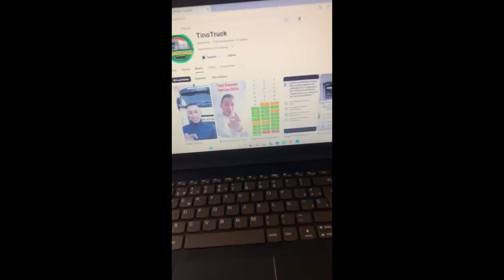Libros 🎁 CAP Mercancias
✅Bienvenidos a nuestro sorteo especial de libros de CAP Mercancías! En este video, estoy regalando dos ejemplares que te ayudarán a dominar los conceptos fundamentales y avanzados del transporte de mercancías. ¡No te pierdas esta oportunidad única!

✅En este sorteo, tienes la oportunidad de ganar dos libros esenciales de CAP Mercancías, una referencia imprescindible para profesionales del transporte y estudiantes que buscan perfeccionar su conocimiento en el área. Desde la planificación de rutas hasta la gestión de almacenes, estos libros cubren una amplia gama de temas relevantes en la industria.

📚 Libro Permiso C1- C

➡️Microfono Interior
➡️Microfono Exterior
➡️Cámara de acción GoPro
➡️Tarjeta Memoria SanDisk Extreme 128 GB
➡️Portatil Gaming
➡️Smartphone Xiaomi Redmi Note 12 Pro+